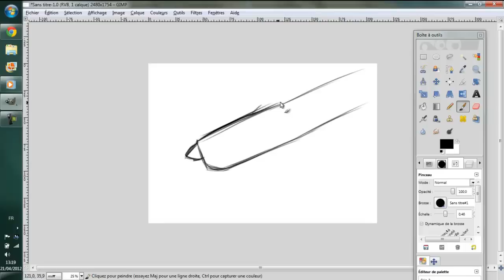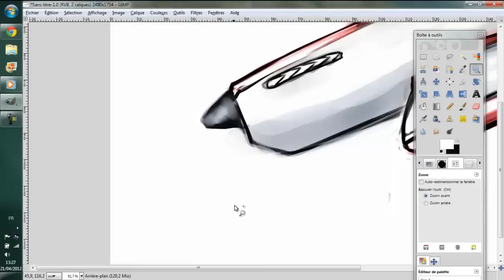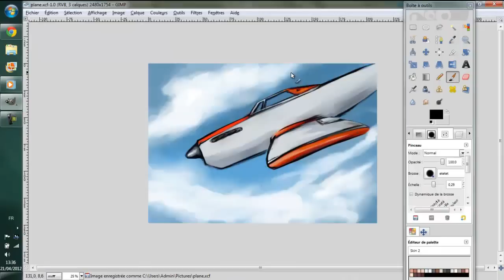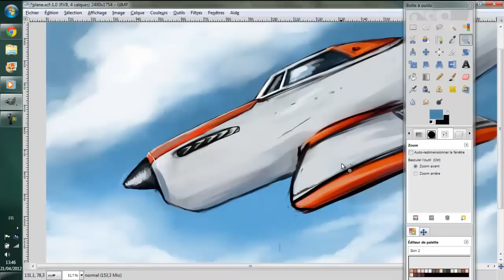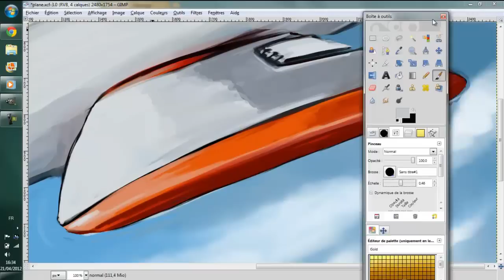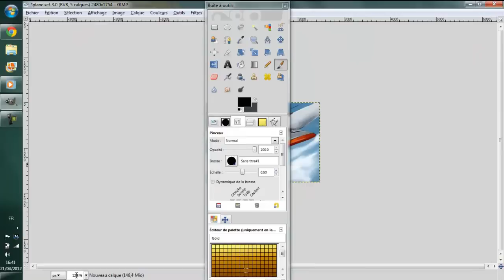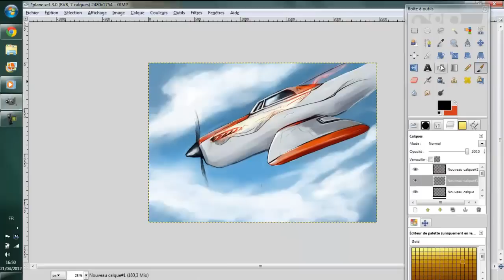Plane Speed Painting (gimp)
Nouveau speed painting.
temps réel : environ 1 heure

N'hésitez pas à poser des questions, j'y répondrai du mieux que je pourrais :)